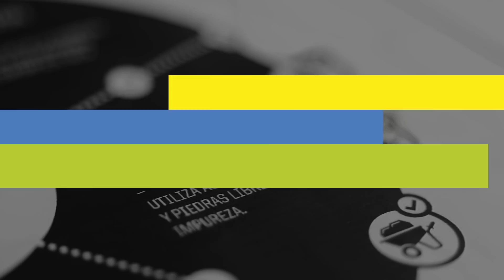OneShot-IPAD - Tips para profesionales en identidad visual - Juan Carlos Yto - Parte 3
En esta tercera parte de OneShotIPAD, Juan Carlos Yto, nos explica cuán importante es que un logo pueda ser adaptable a todo tipo de formatos. 😱🌟

¿Te apasiona el diseño gráfico, la fotografía y el arte visual?
Estudia y domina tu talento con las carreras y cursos libres de IPAD.